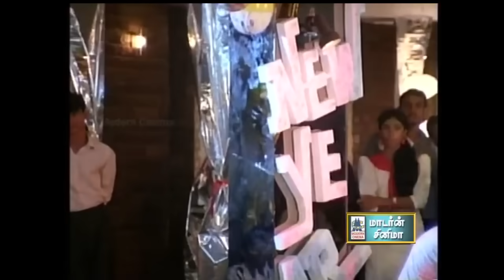Swarnalatha Hits Tamil Songs | ஸ்வர்ணலதா பாடிய இனிய பாடல்கள்